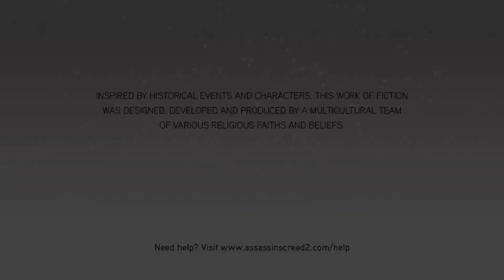AC: TEC-Assassin's Creed II - Feathers Sequence - Florence-Santa Maria Novella District